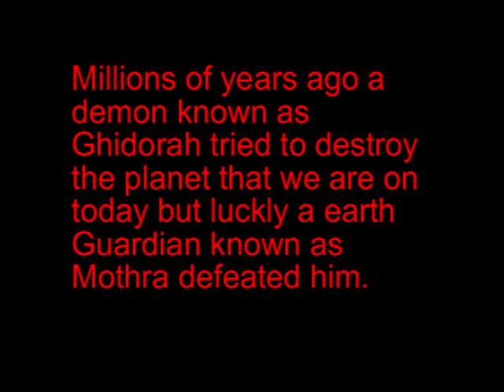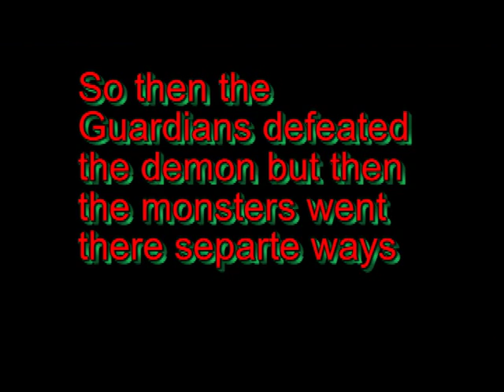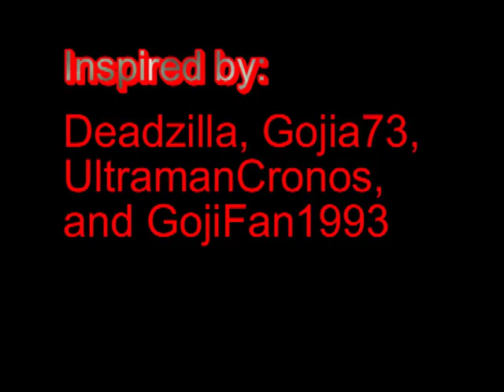Godzilla Wars Chapter 1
Happy Birthday Godzilla you big old bomb. Now that Godzilla Wars is done now to start working on Cahpter 2.
Godzilla, Mothra , King Ghidorah, Gamera, and MechaGodzilla is owned by Toho, Universal pictures, Lengendary pictures, Warner Bros pictures, and Japan